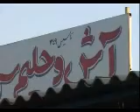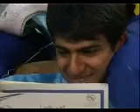Abadani football (part #1)